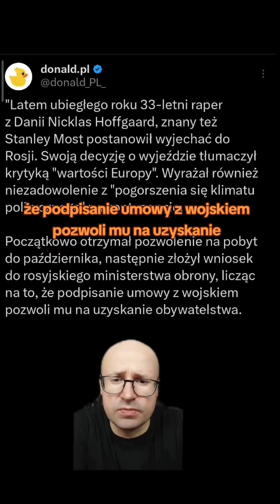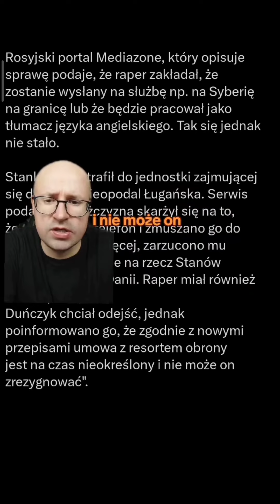Duński raper trasił na front